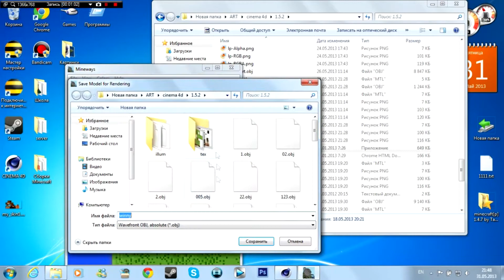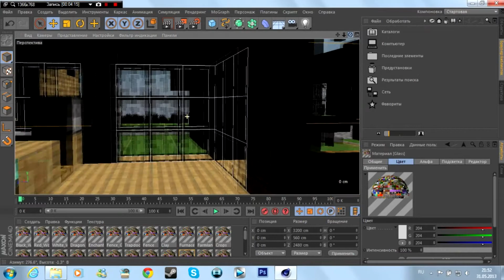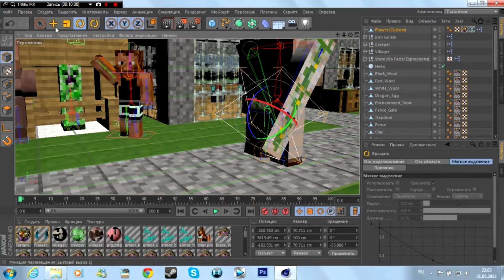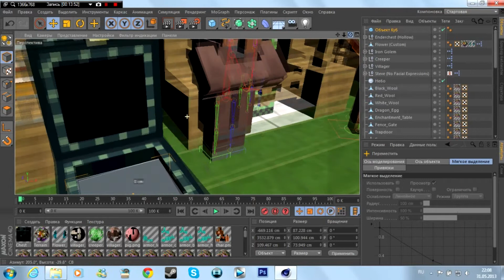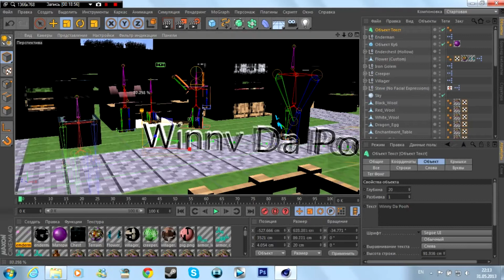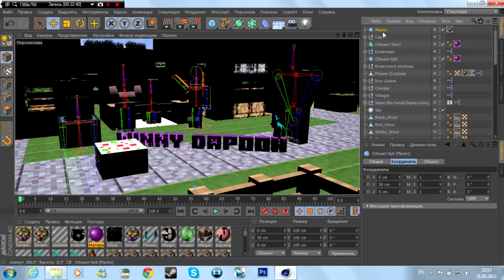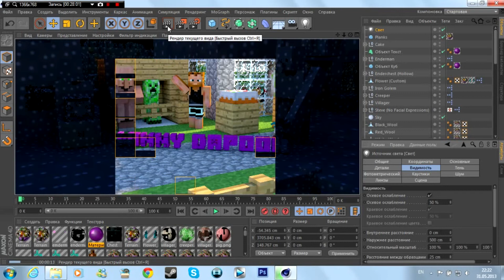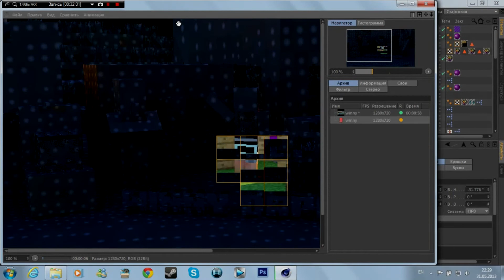Tails1244 SpeedArt for Winny DaPooh